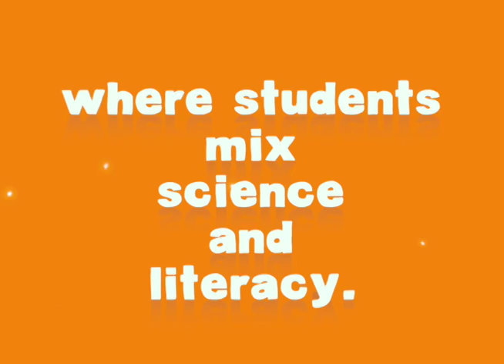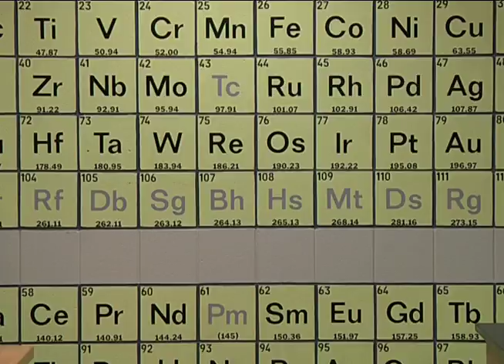Atomic Poetry at Lake Middle School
Eighth graders at Lake Middle School had the opportunity to mix science with poetry as part of this year’s Atomic Poetry unit. Physcial/Earth Science Teacher Logan Carstensen collaborated with Lake Middle School Literacy Coach Jan Buikema to implement this unique opportunity in an effort to give kids the chance to be creative, enhance both literacy and science skills, gain confidence, and have fun! Students read various “Atomic Poems” and were then asked to write and share their own poems about science.